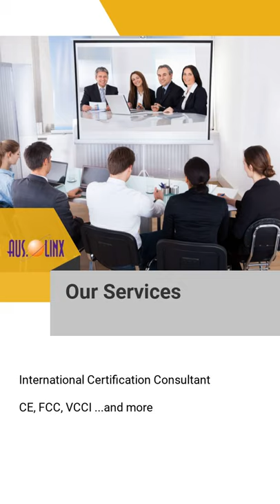Circuit design, Certification and Mass production of Wi Fi LTE router, IoT product AUS LINX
Circuit design,  International Certification Consult and Mass production of Wi-Fi / LTE router, IoT product - AUS.LINX Technology Co., Ltd.

We are a professional Taiwan manufacturer since 1996 . We provide worldwide customers with flexible design and manufacture service of the communication & network devices which meets different requirements from every single client. To ensure the product quality is well controlled, all products are manufactured at the ISO-certified factory in Taiwan.

00:00:07 Aus.Linx Technology Professional Taiwan Manufacturer of Wi-Fi Router and IoT Products since 1996
00:00:14 Our Services Circuit Board Design Housing and Package Design Sample Run Mass Production at ISO certified factory
00:00:21 Our Services International Certification Consultant CE, FCC, VCCI ...and more
00:00:28 What We Can Do Wi-Fi 5/6 Router LTE Router IoT Device Network Product
00:00:35 Contact us TODAY!